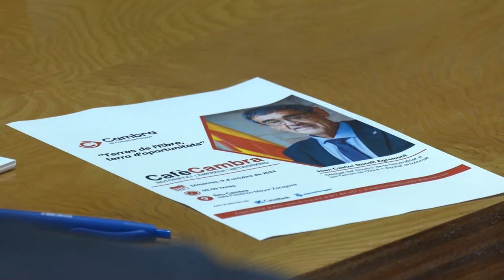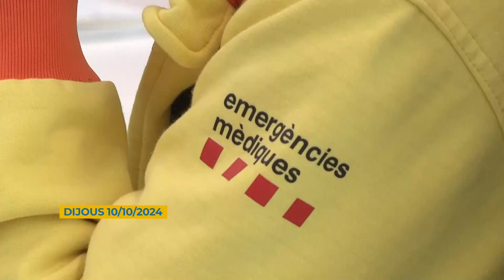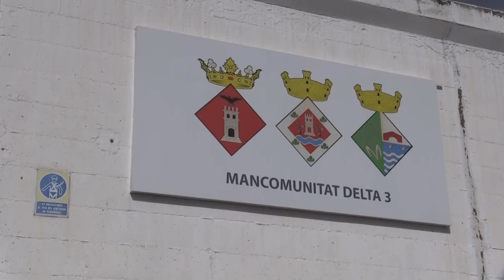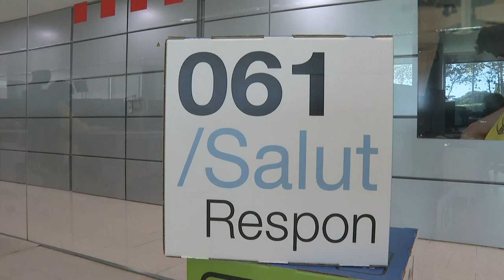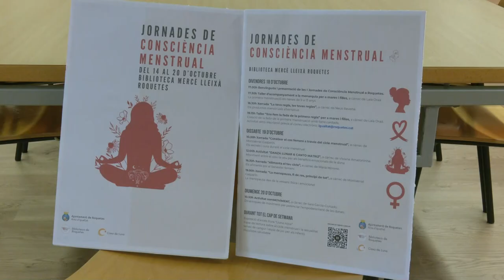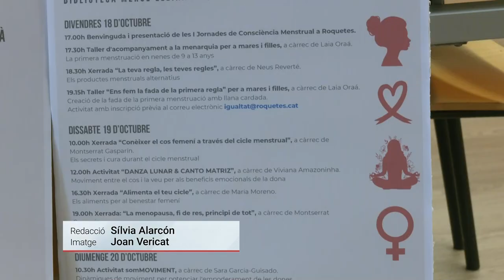Primera Columna (10/10/2024) - Les notícies del matí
Les notícies del matí al Primera Columna del dijous, 10 d'octubre del 2024.